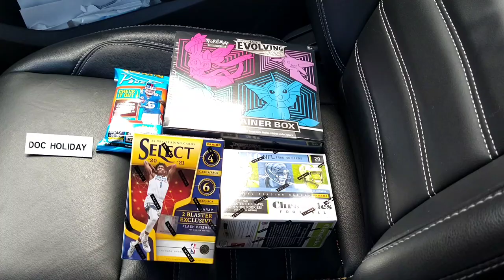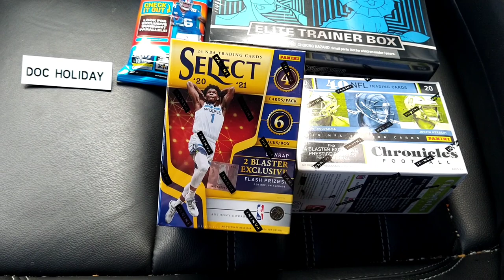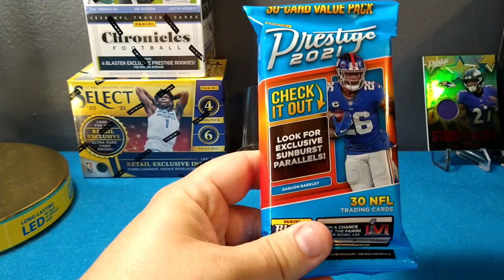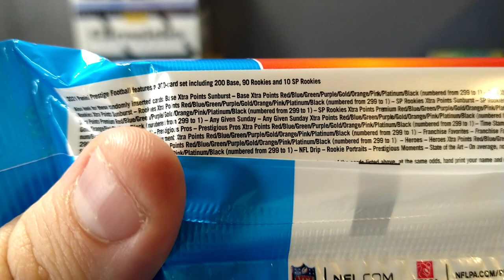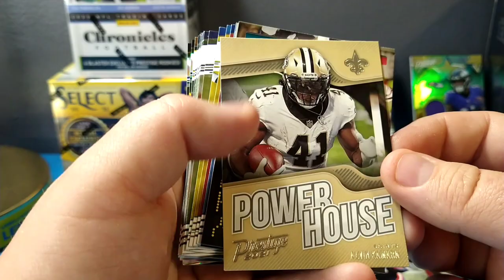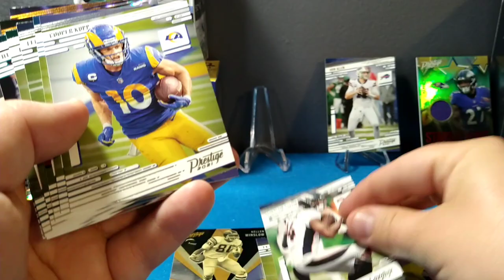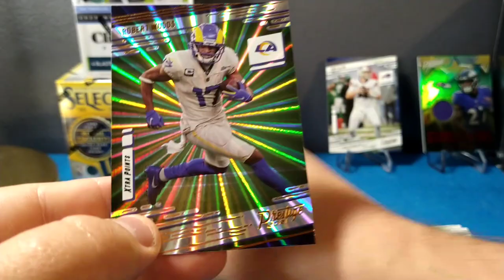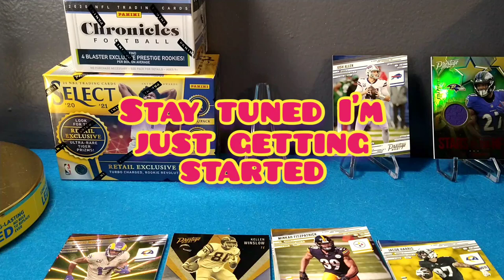2020-21 Select Basketball Retail! Successful hunt in the wild caught the Walmart restock! Card hunt!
URL: InShot Music: One More Dance
Musician: Arulo
sports card hunting in the wild.. grinded waited in the line at 3:00 a.m. just to get a number and hit the MJ holding company restock at Walmart.. success at Target as well sharing my finds with you guys...Doc also opening some prestige but I scored select and Pokemon evolving skies Chronicles to! check out my video leave a like guys and maybe subscribe if you enjoy it appreciate everybody hope you guys find some cards this week on the hunt It's a grind and this was my grind enjoy!